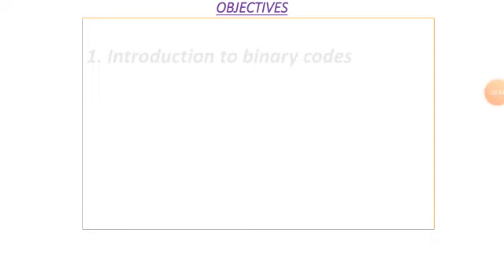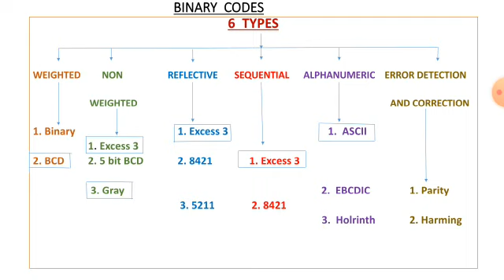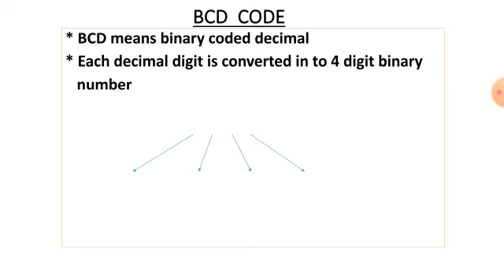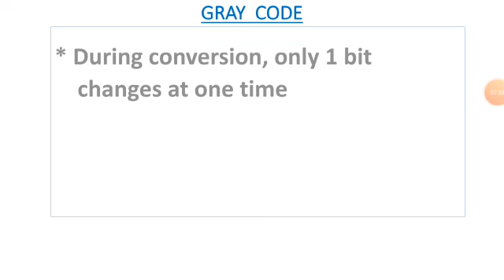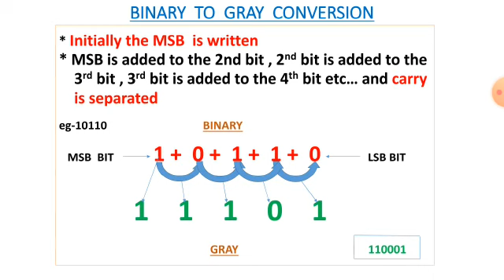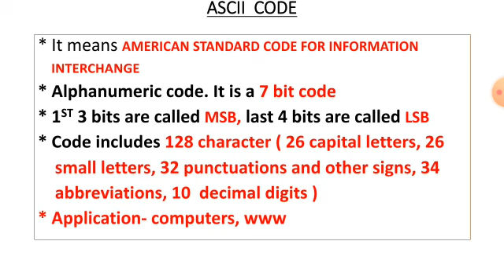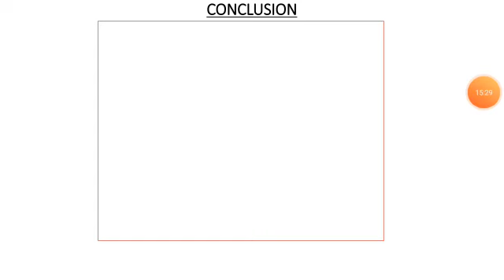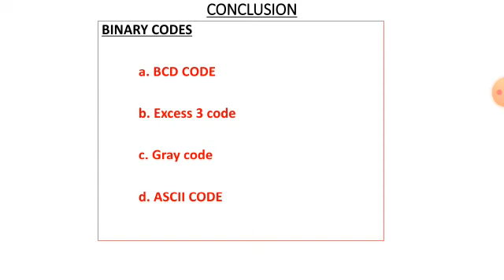DIGITAL ELECTRONICS Part 5, Binary Codes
This Digital Electronics  Part-5 , Binary Codes  Malayalam videos for ITI  1st year Electronic Mechanic, Technician Power Electronics System, & Mechanic Consumer Electronics Trade Trainees
This is prepared by SINI.I Senior Instructor, Govt. ITI Malampuzha